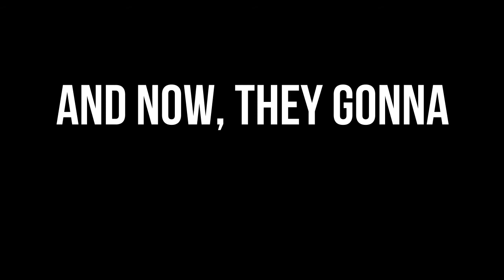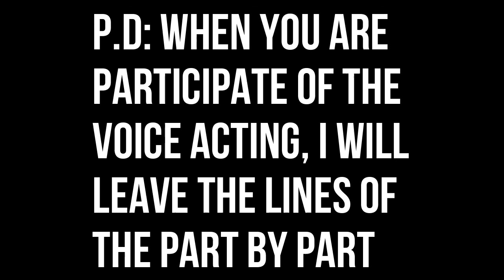THE BIGGEST TREE (3/3) | William & the new family #9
Welp... Here it is, the finale part and almost to end the season 1.